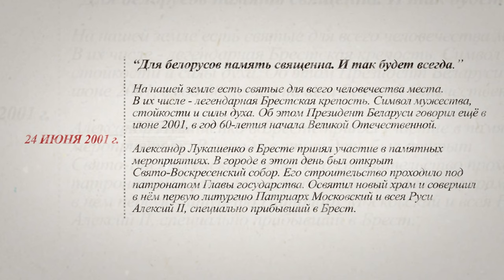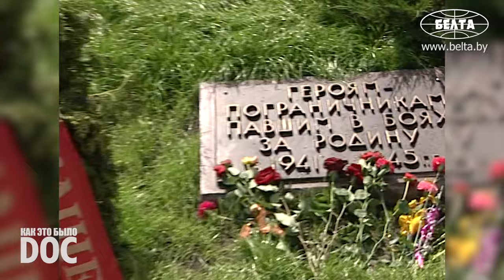Лукашенко: Не имеем права ЗАБЫВАТЬ об этом! | Как это было: DOC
Для белорусов память священна. И так будет всегда. На нашей земле есть святые для всего человечества места. В их числе – легендарная Брестская крепость. Символ мужества, стойкости и силы духа. Об этом Президент Беларуси говорил ещё в июне 2001, в год 60-летия начала Великой Отечественной.

24 июня 2001 года Александр Лукашенко в Бресте принял участие в памятных мероприятиях. В городе в этот день был открыт Свято-Воскресенский собор. Его строительство проходило под патронатом Главы государства. Освятил новый храм и совершил в нём первую литургию Патриарх Московский и всея Руси Алексий II, специально прибывший в Брест.

00:00 "Для белорусов память священна!" // Лукашенко в Брестской крепости! // 2001

00:43 "Без НОГ! Ноя постарался свидеть и Вас, и своего дорогого Президента!";

01:15 "Здоровья вам!" // Лукашенко с белорусами!

01:35 Церемония возложения венка от Президента;

02:58 Лукашенко: Собрались в эти дни, чтобы почтить память героев-пограничников!

03:41 "Во имя свободы и независимости!" // Про цену Победы;

04:59 "Как тебя зовут? Люда?";

06:33 Лукашенко зажёг свечу в Свято-Никольском гарнизонном храме!

07:52 Лукашенко: На западных рубежах нашего Отечества всё в порядке!

09:05 "Этот храм заслуживает большего!".